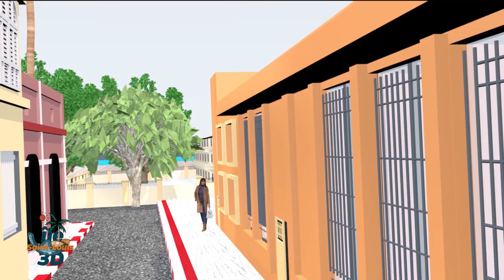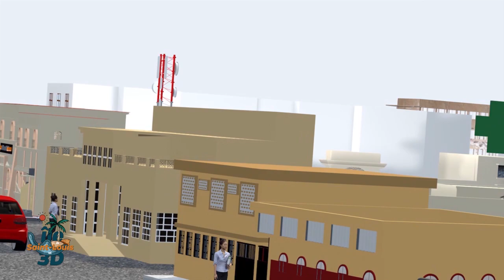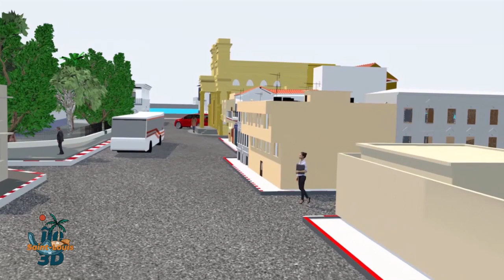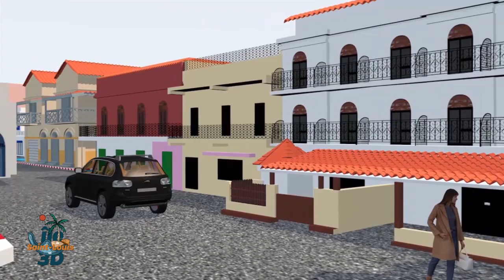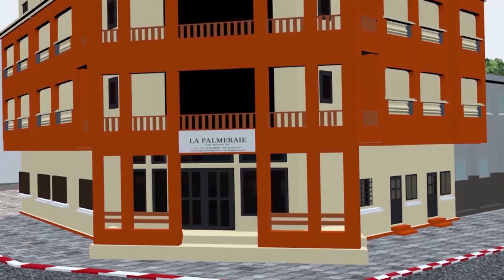Visite virtuelle de l'île de Saint-Louis du Sénégal en 3D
Il s'agit d'une visite virtuelle en 3D de l'île de Saint-Louis du Sénégal.
L’île de Saint-Louis fut fondée en 1659 par le normand Louis Caullier. Son nom lui a été donné par les Français en l’honneur de leur Roi du même nom, Louis XIV. Saint-Louis est la plus ancienne ville créée par les Européens sur la côte occidentale d’Afrique.
Dans son grand nord, l’ancienne capitale de l’Afrique Occidentale Française est devenue la métropole de la Région du Fleuve, dont elle occupe l’île principale. Aux confins de l’Océan, du Sahara et de la brousse, Saint-Louis fut tou- jours la meilleure introduction à la découverte de l’Afrique.
Le promeneur y appréciera les beaux immeubles de la période coloniale.
Ce travail est réalisé par (Papa Moustapha Ndiaye, Paul Simon Christian Syna, El Hadji Adama Doucouré, Mouhamadou Moustapha Massamba Djigal, El Hadji Malick Cissé), étudiants en Licence 3 Infographie, encadrés par Mr Maodo KANE et Mr Bernard Niouky NKAYE, enseignants Chercheurs en Infographie)